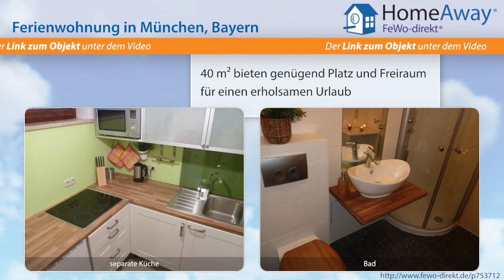München & Umland: Schickes helles Ferien-Apartment, sehr verkehrsgünstig - FeWo-direkt.de Video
Ferienwohnung in München & Umland Bayern für 4 Personen :
Ruhig, modern und hell. Vollständig renoviert. Diese Ferienwohnung bietet Platz für bis zu 4 Personen. U-Bahn ist 100 Meter entfernt. Zentrumsnah.  Verkehrsgünstig. voll ausgestattet. Mit U-Bahn schnell zur neuen Messe. Internet mit WLAN kostenlos. Tiefgaragen-Parkplatz. Waschmaschine. Schöner sonniger Balkon.

Dies ist nur eine Unterkunft der vielen Feriendomizile in München & Umland die auf HomeAway fewo-direkt.de zu finden sind. HomeAway FeWo-direkt.de ist Deutschlands Nr. 1 in der Online-Ferienhausvermietung seit 1997 mit der wohl größten Auswahl an Ferienwohnungen und Ferienhäusern.